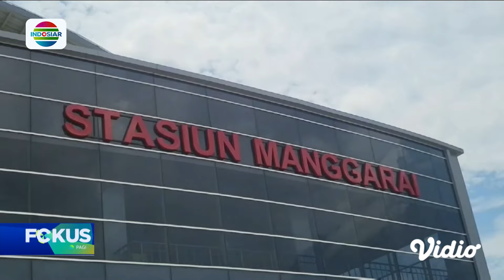Keributan Dua Kelompok Pemuda di Stasiun Manggarai, Diduga Suporter Tim Sepak Bola | Fokus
Keributan dua kelompok pemuda pecah di peron Stasiun Manggarai, Tebet, Jakarta Selatan. Diduga kedua kubu yang bertikai itu merupakan kelompok suporter tim sepak bola.